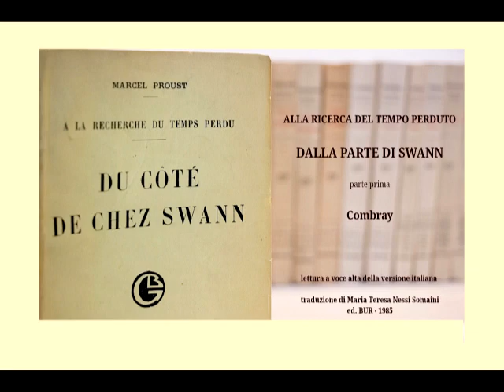Proust - Dalla parte di Swann - Combray - lettura ad alta voce 50 - sottotitoli ITA /FR/EN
Alla ricerca del tempo perduto - Combray 50 : la merenda - la giovane donna che vive nella casa vicino all'acqua - - fantasticherie sui duchi di Guermantes